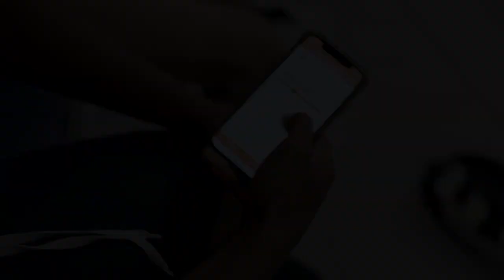Séance d'entraînement (football) avec le Paris FC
Nos équipes se sont rendues au centre d'entraînement du Paris FC pour une séance aux côtés de Stéphane Gilli, utilisateur historique de My Coach Pro (adjoint de Mecha Bazdarevic).